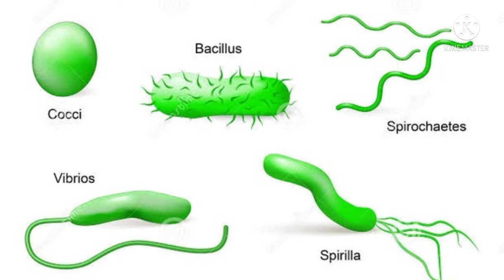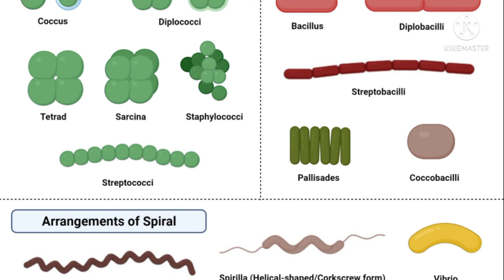Classification of bacteria on the basis of shape.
By vishvanath pandey in RN mandir.🙏🙏🙏🙈🙉🙊